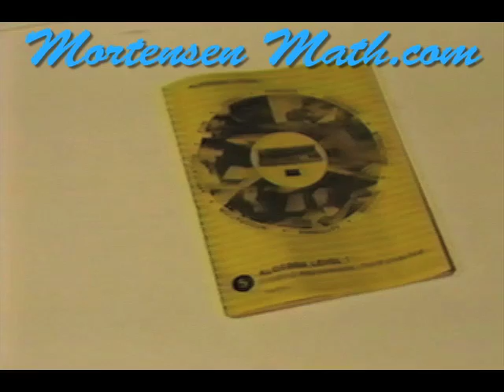Mortensen Math Books, Kids Montessori K-12 Homeschooling tutorial video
Math Curriculum Books, Algebra, Factoring Expressions, with Jerry Mortensen, Mortensen Math manipulative blocks, Kids Montessori K-12 Homeschooling Pre-school Kindergarten mathematics tutorial video.\